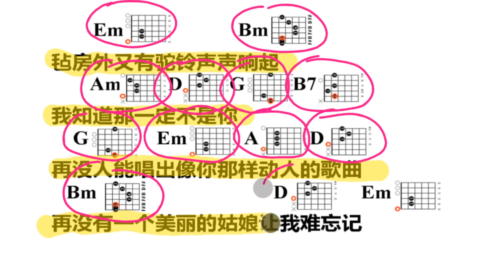"可可托海的牧羊人" - Karaoke For Guitar-Slowest-BPM80